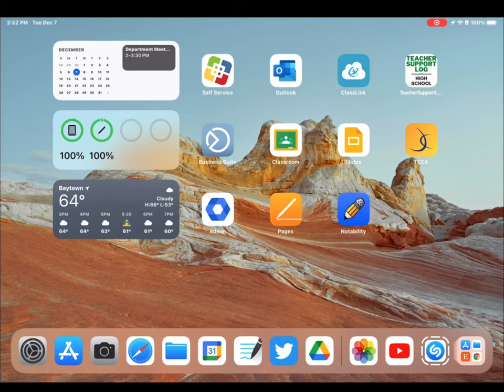Simple video editing with the Photos app on iPadOS 15